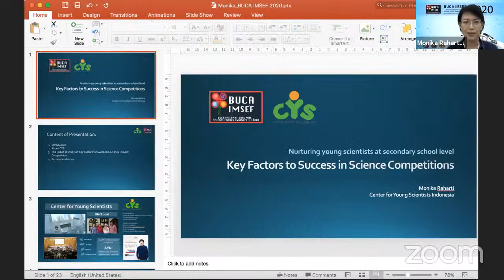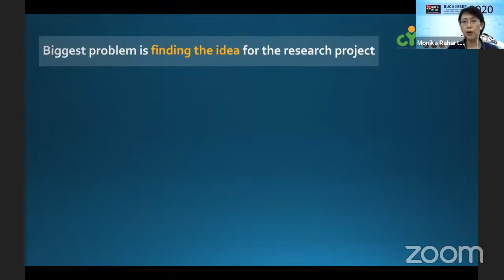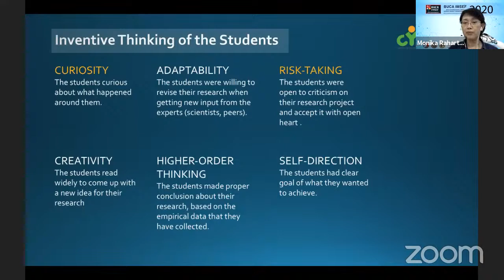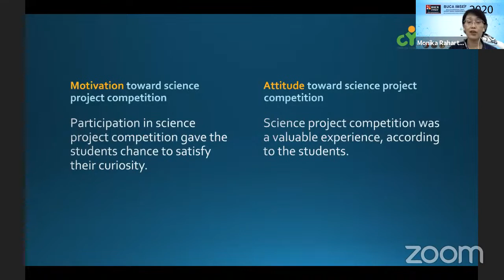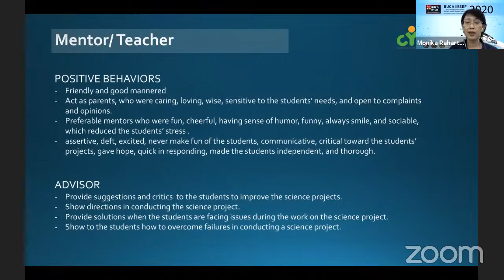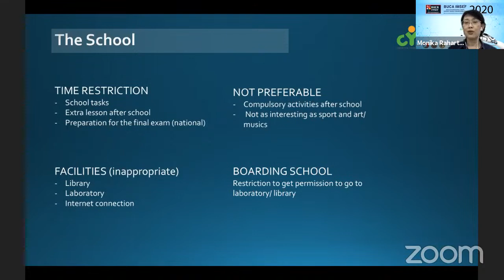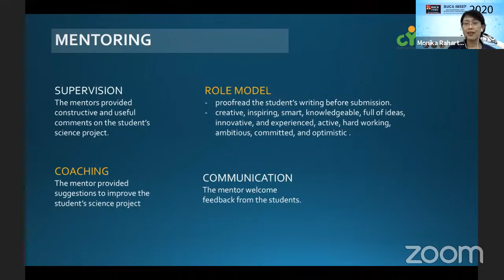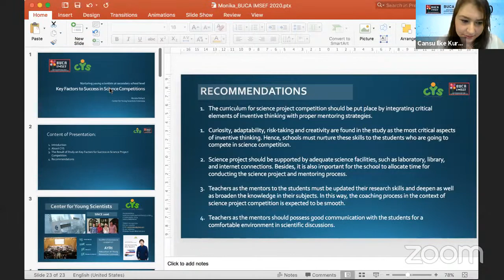BUCA IMSEF WORKSHOP 2-MONIKA RAHARTI